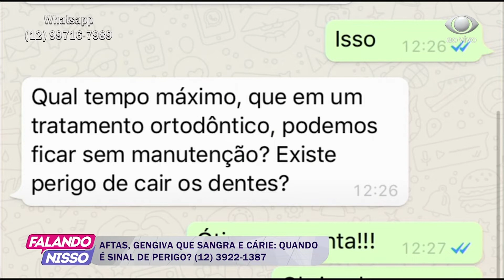FALANDO NISSO 25 04 2019 PARTE 03